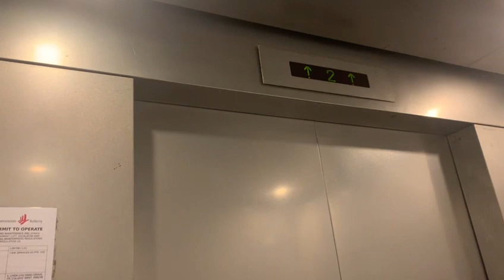Schindler D-Line Elevator at ITE Collage West (Block 1).